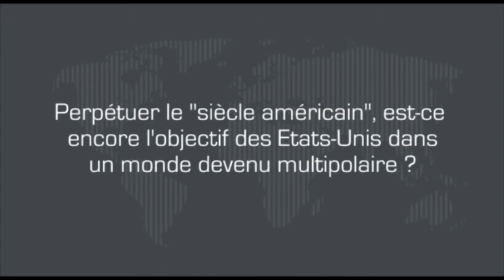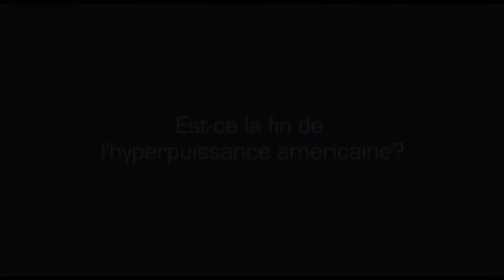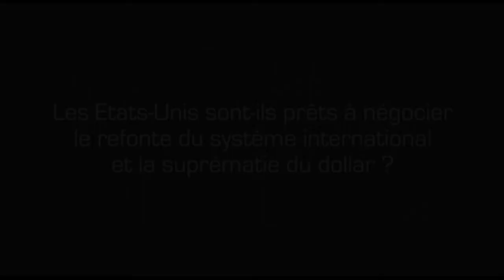Géopolitique des Etats-Unis : Vers la fin du siècle américain ?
Alexandre Andorra, spécialiste des Etats-Unis, répond à nos questions à l'occasion de la parution de son ouvrage "Géopolitique des Etats-Unis" (PUF), co-écrit avec Thomas Snégaroff :
- Perpétuer le “siècle américain”, est-ce encore l’objectif des Etats-Unis dans un monde devenu multipolaire ?
- Est-ce la fin de l’hyperpuissance américaine ?
- Les Etats-Unis sont-ils prêts à négocier la refonte du système internationale et la suprématie du dollar ?